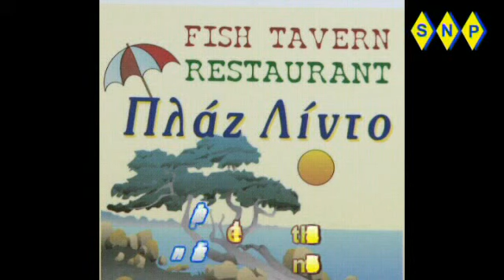fish tavern plaz lindo greece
fish  tavern plaz  lindo -  lac vouliagmenis   loutraki  greece
ταβέρνα  πλάζ λίντο    ο παράδεισος λίγο εξω από το λουτράκι
γευστικό φαγητο  ευδυλλιακό  παριβάλλον